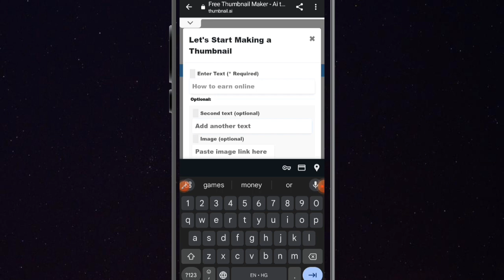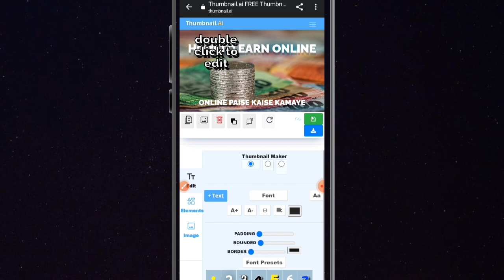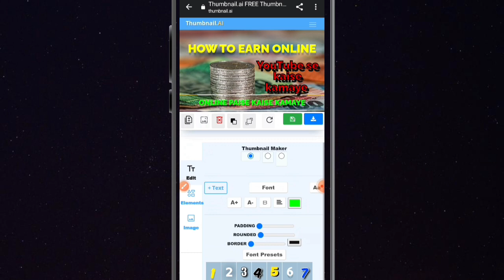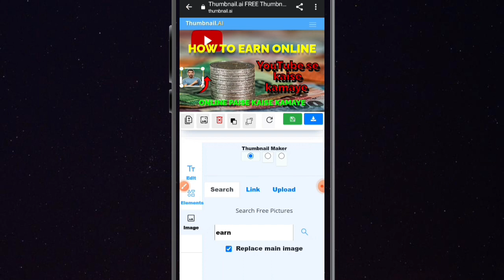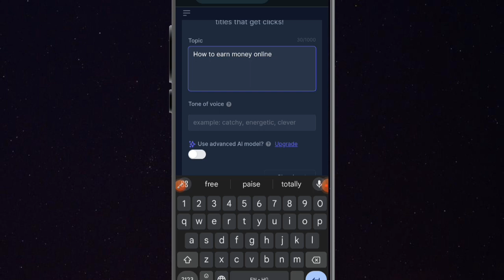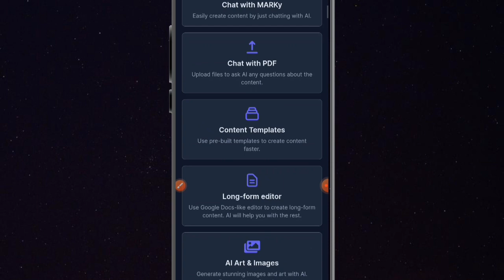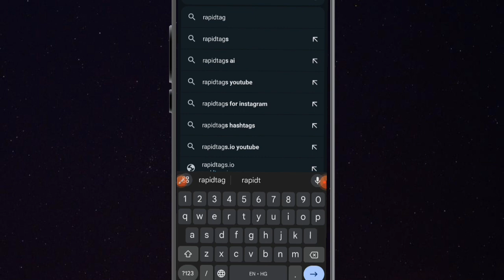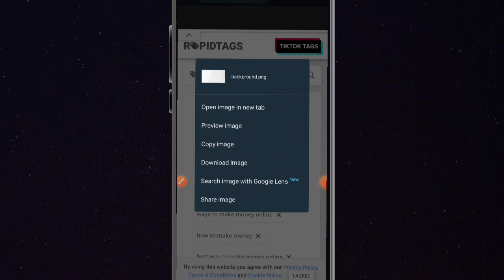3 Important Website For YouTube | Views Badhaye Video Viral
3 Important Website For YouTube | Views Badhaye Video Viral Kare

Welcome to our educational haven where wisdom meets inspiration! 📚 Dive into a world of enlightenment on our YouTube channel dedicated to education, life lessons, motivation, and success stories. 🌟 Immerse yourself in a collection of thought-provoking content designed to uplift, inspire, and impart valuable lessons for personal growth. From motivational talks that ignite your passion to moral stories that resonate with your soul, our channel is a reservoir of positivity

About this video:- Is video me hum Janege 3 Important websites ke bare me. Jis se apki video viral ho sakti hai or views badha sakte hai

Daily motivational quotes for success
Motivational Quotes in Hindi
10 positive quotes
Q Short inspirational quotes
Which is the best motivational thought? What are 10 positive quotes?
What are 5 short good thoughts?

Discover the untapped potential of daily education at home

A practical guide to ensuring a disciplined daily education routine at home